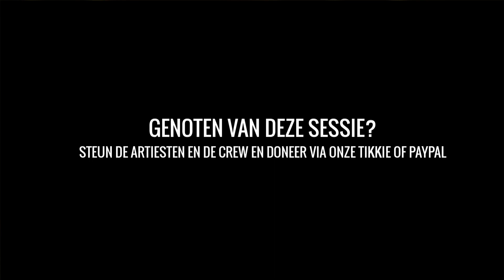The Isolation Sessions #48: Saranne